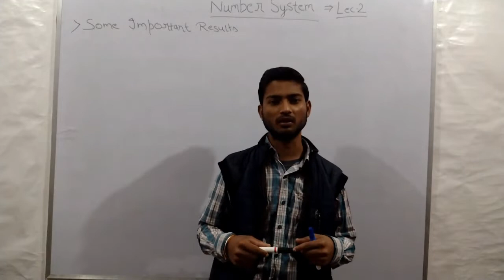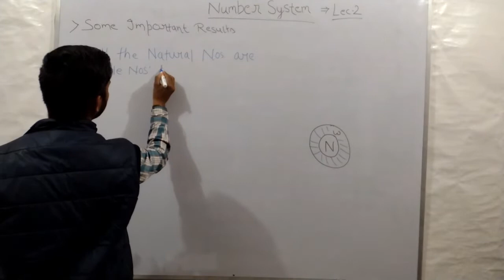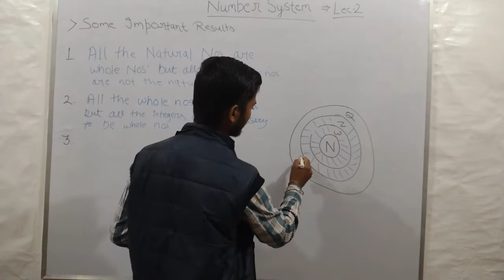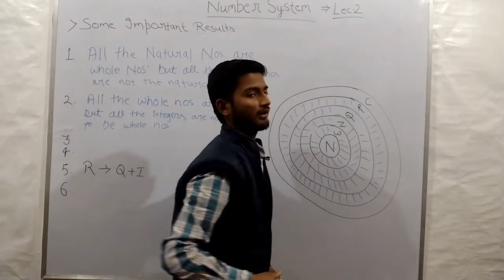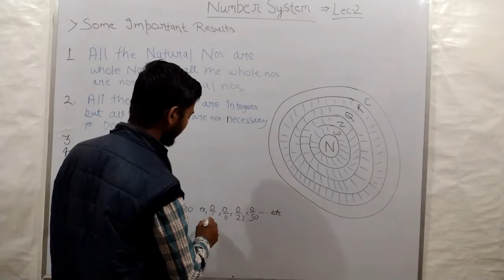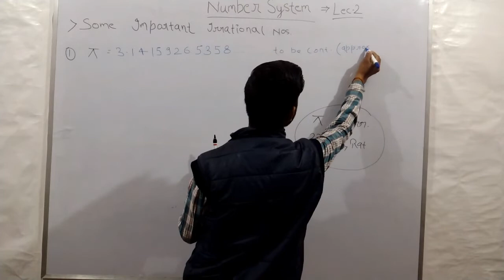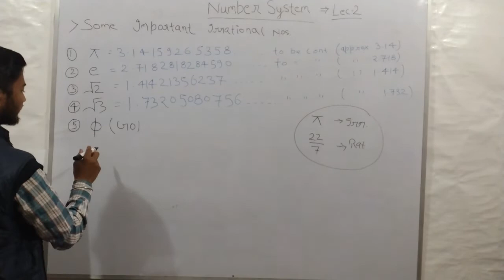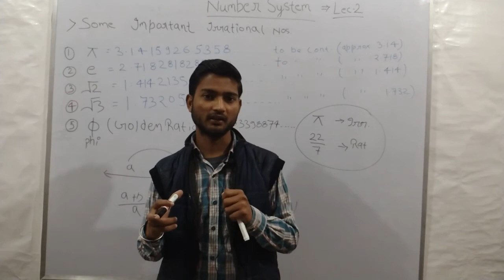Important Results on Numbers || Number System Maths Class 9th || For all Competitive Exams || SWLH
Our channel is about teaching Mathematics and to provide an air of quality Education among the students of today. All the Syllabus Of CBSE, State Boards, and Other Boards are covered by our passionate educators. We also cover lots of cool stuff such as Space Sciences, General Physics, Applied Chemistry, and Quotes Of Great Leaders.

Hope You Liked and Enjoyed the Session.
Saty Tuned With Us For Our Upcoming Lectures